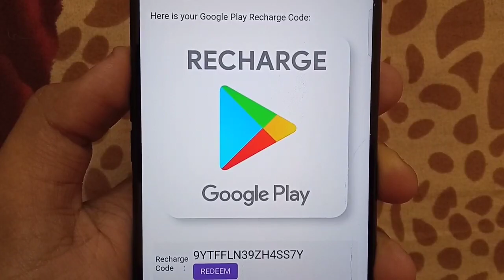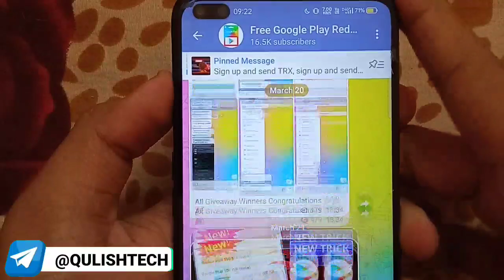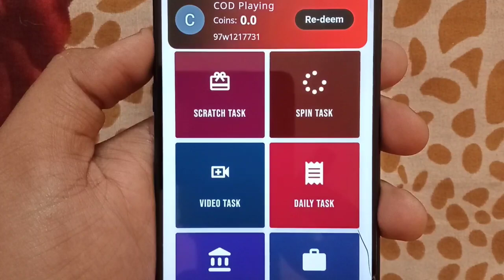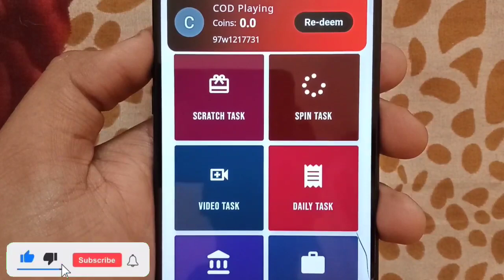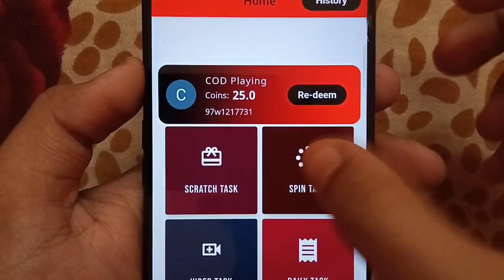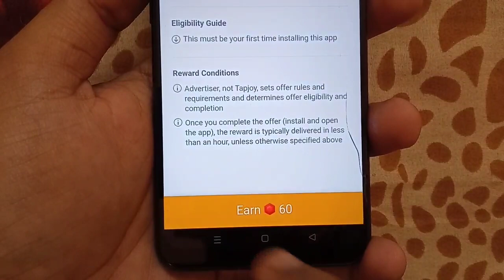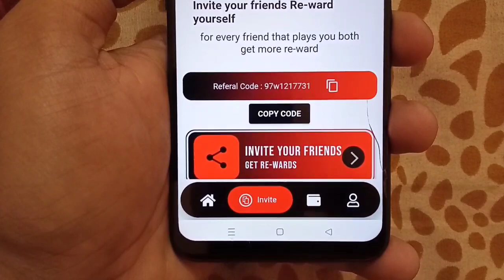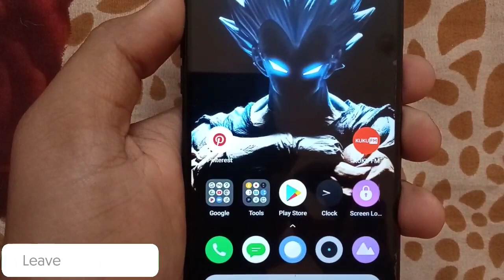Viga App | Google Play Gift Card For Free 2022 | Google Play Redeem Code Earning App